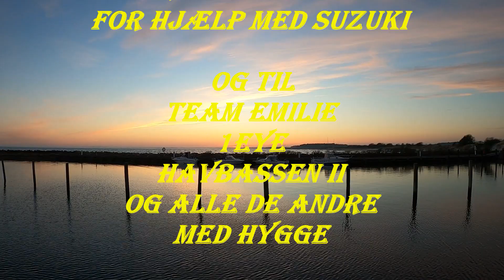Trolling Laks på 11,2 kg fra Møn d. 31 marts 2021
Trolling film med laksefight og netning.
Trolling fra Klintholm Havn på Møn, gav flot Laks på 11,2 kg.
PR & BR til Dylfi.
Pragtfuld dag i høj sol og med fladt vand.